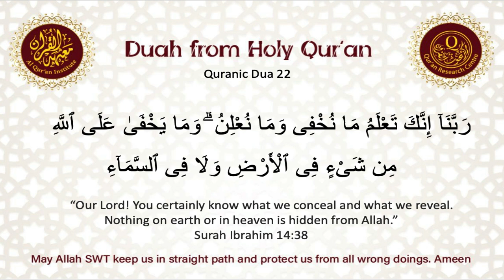Quranic Duah 22 - selected duahs from holy quran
WELCOME TO AL QUR'AN INSTITUTE
Al-Qur'an Institute is a part Qur’an Research Centre in the United Kingdom.

We are a Qur'anic Da’wah and educational organization helping people realize the importance of learning Arabic, then learning and understanding the Qur'an in an easy and effective way so that everyone can follow the guidance of Allah through the Qur'an.

Al Quran Institute London has been researching the best Quranic Arabic courses and educational materials to help everyone who wants to understand the Quran by learning basic essential Quranic Arabic grammar. Alhamdulillah, we are continuously developing resources to make it easy and enjoyable for everyone.

If you want to become a teacher with Al Quran Institute for Quranic Arabic, Tajweed, Kids Quranic Arabic classes, send your request via email to